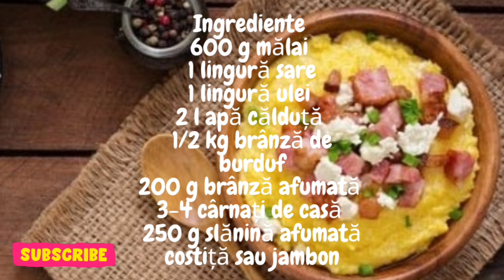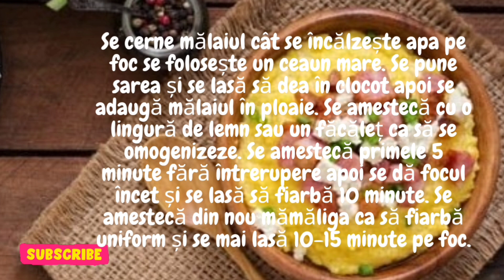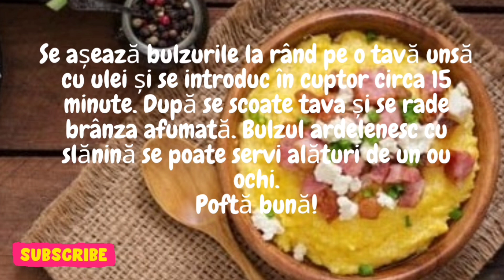Bulz ardelenesc cu slănină - gustul autentic al Ardealului || rețeta bunicii - o combinație perfectă